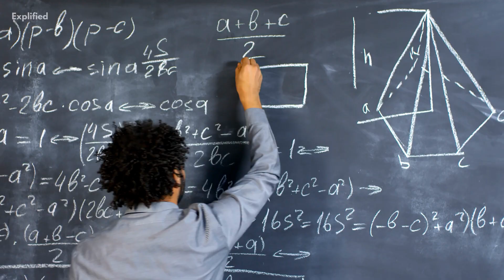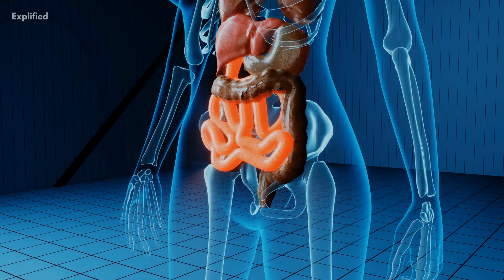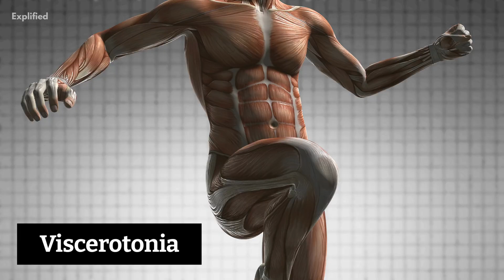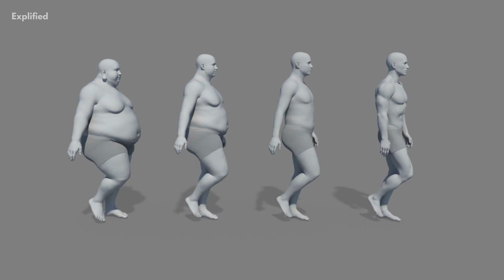The Constitutional Theory Explained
Constitutional psychology, the theory put forth by Sheldon, refers to "the study of the psychological aspects of human behavior as they are related to the morphology and physiology of the body." Through a fastidious assessment of the carefully presented photos of exactly 4,000, modestly however less dressed, college-aged men, Sheldon got convinced that there were three crucial components that, to different extents, added to every individual's real body or somatype. Watch this video to learn more about this theory.